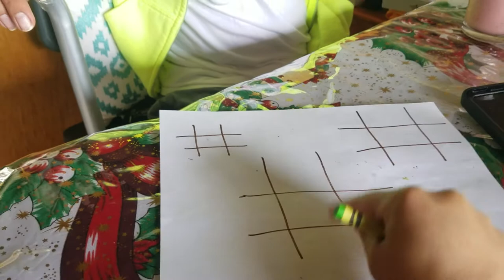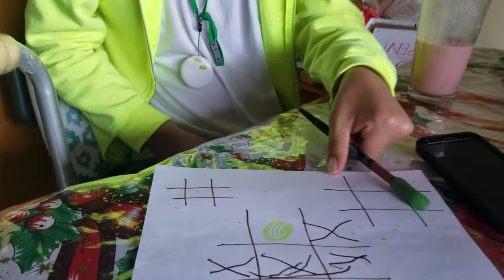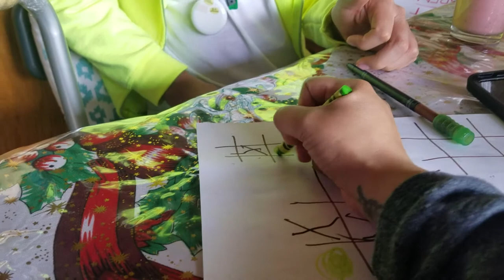Tic Tac Toe Round 1 , 2 , 3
Raul is the Winner!!!